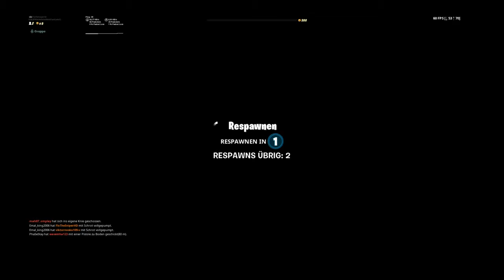Wicks Kopfgeld mit viktor |Fortnite